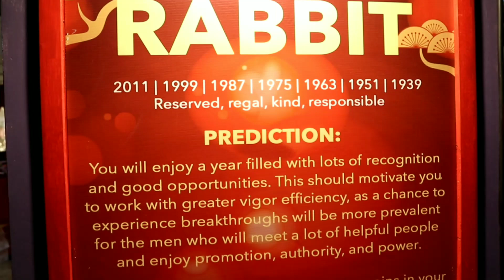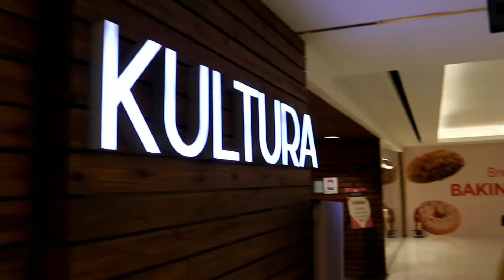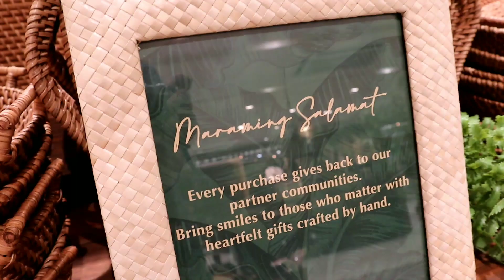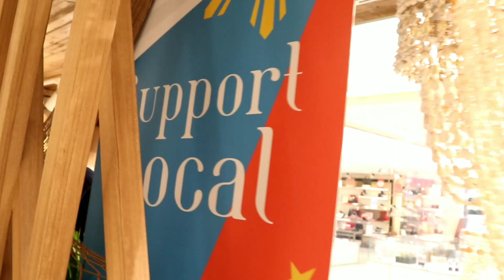Mall Tour at Glorietta & SM Makati|Slow Walk at Alert Level 2 in Metro Manila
Hello Ka-Gala!
Here's another video for Gala Day in Ayala Mall and SM Makati. Checking some items on Sale and window Shopping as well.
New Location of Nike Store in Glorietta 3.
Drop and Shop Authentic items and Help our Local at SM Kultura Store.

Enjoy watching as we take you to the Tour!